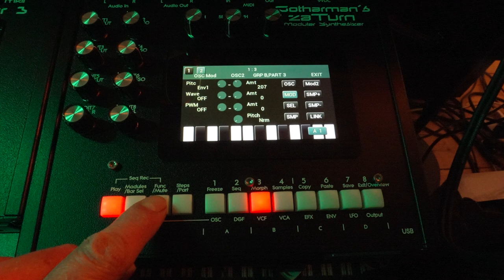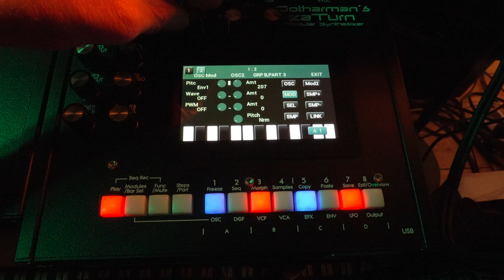Broken Noise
Playing with a broken noise sound on zaTurn.
The broken noise sound is made by running a noise source through a filter, which is FM'ed by an oscillator that has its pitch controlled by an envelope. The sound is then send through a Stretcher effect, which has its sense parameter set on a point, where it gets unstable :)
All sounds in this video, except for the kick drum, is running through a stretcher effect.